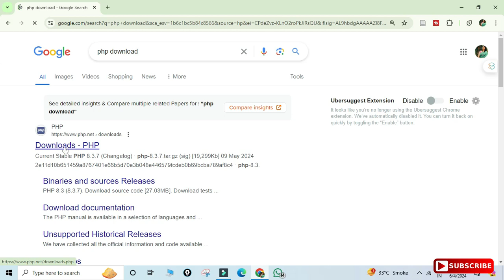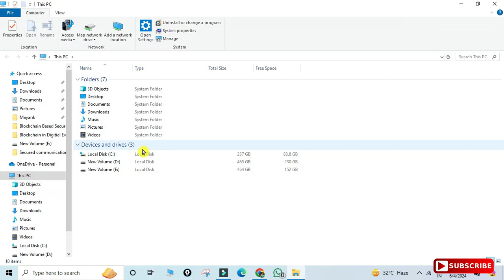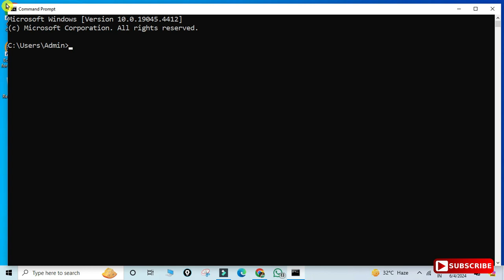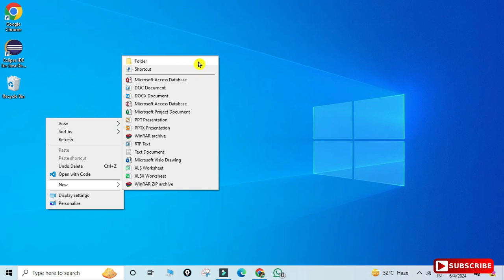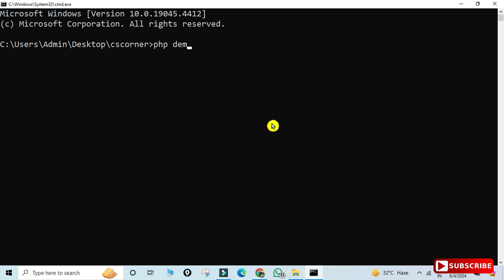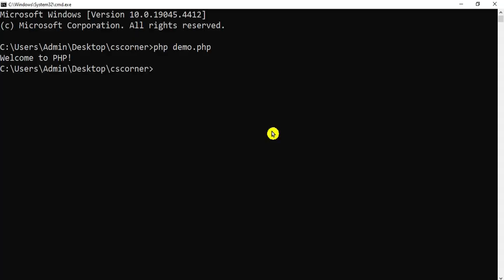How to install PHP 8.3.7 on Windows 10/11 [2024 Update] | Install and Run first PHP Program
In this video, I am going to show you the step-by-step installation of  PHP 8.3.7 on Windows 10/11. Then I will show you how to run your first PHP Program | Windows 10/11. Windows (64-bit).

PHP is a general-purpose scripting language especially suited to web development. It was originally created by Danish-Canadian programmer Rasmus Lerdorf in 1994. The PHP reference implementation is now produced by The PHP Group.

This page will lead to the PHP official Site. Now here find VS16 x64 Thread Safe and download the zip file.

Step 2. After downloading just extract the zip file on your Windows 10/11 OS. 64 bit.

Step 3. Now just cut and paste the extracted PHP folder to your C drive.

Step 4. Now set the environment variable and there you go! Now just simply create a PHP file and write a Hello World script.

Step 5. Now open the Command Prompt and type:
PHP nameOfYourPhpFile.php

You have successfully installed the PHP and run your first PHP Program on your Windows 10/11 OS. Cheers!!

But, It is always recommended to run a PHP program on a server.